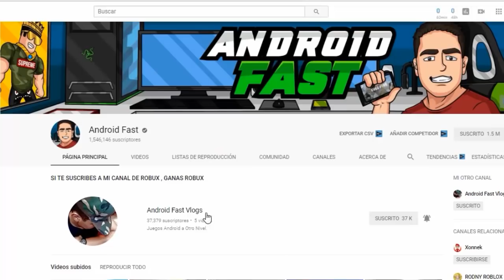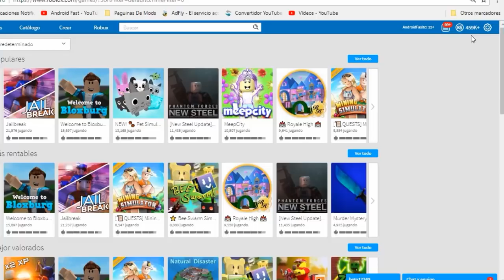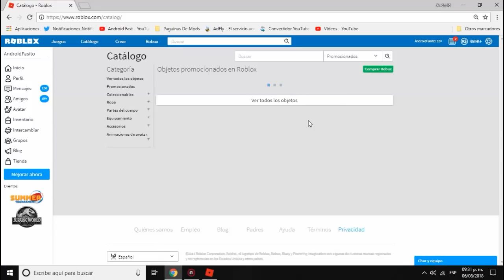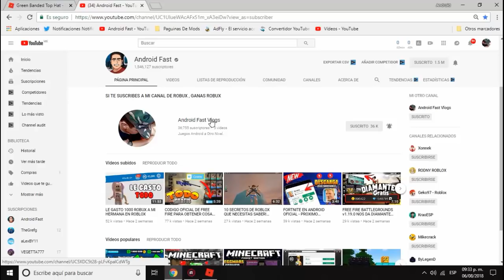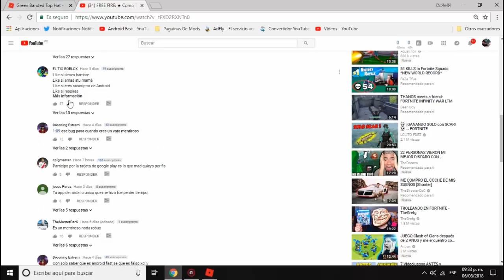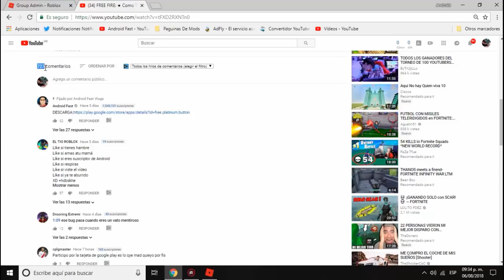MI HERMANITA se hizo MILLONARIA HACIENDO ESTO en ROBLOX